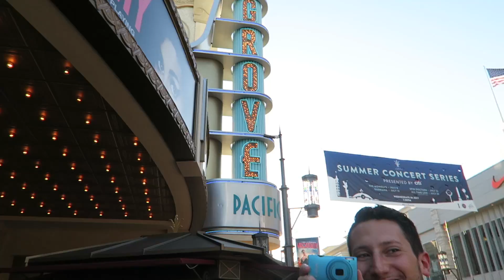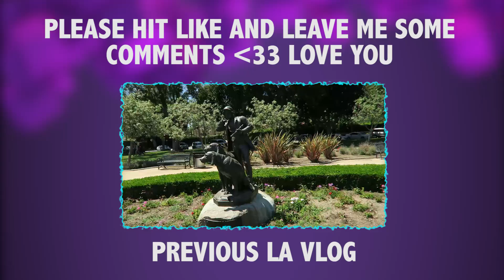Gay YouTuber Party - LA Vlogs | RolyUnGashaa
Love Y'all